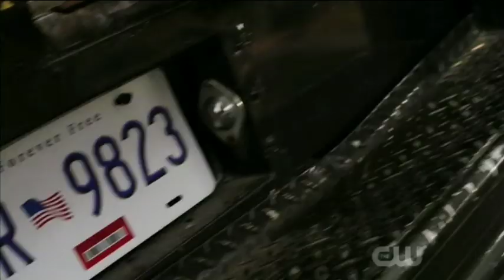The Flash 4x06 Flash & Dibny vs Black Bison round 2